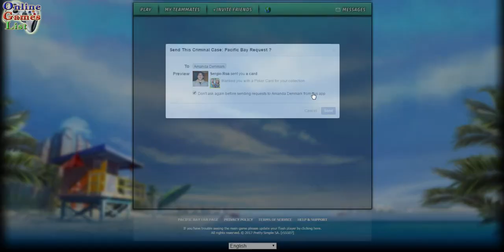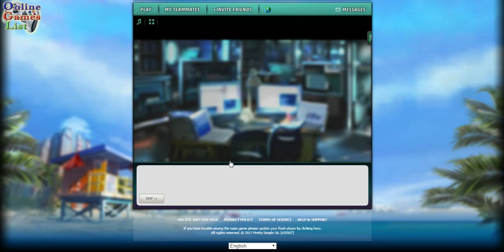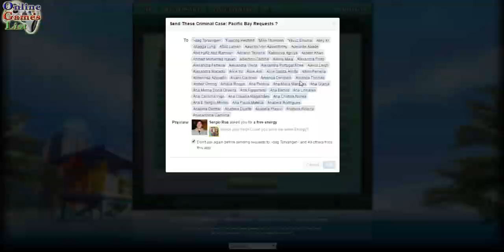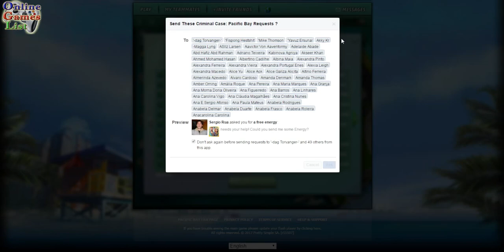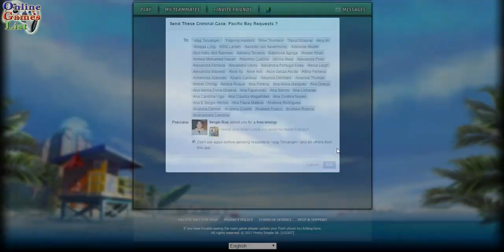Criminal Case: Pacific Bay First Look Gameplay